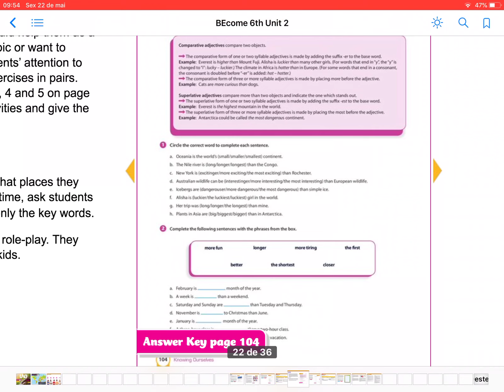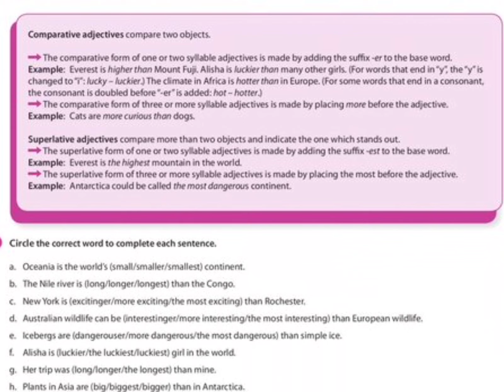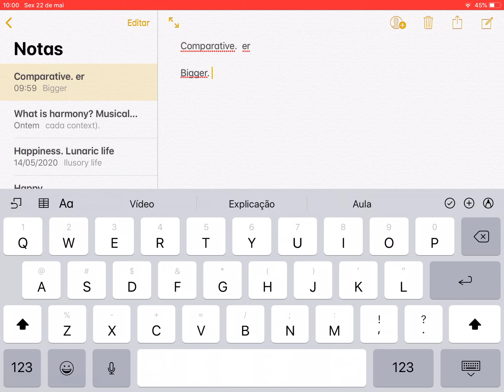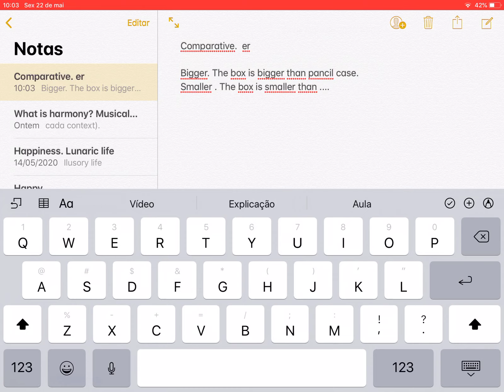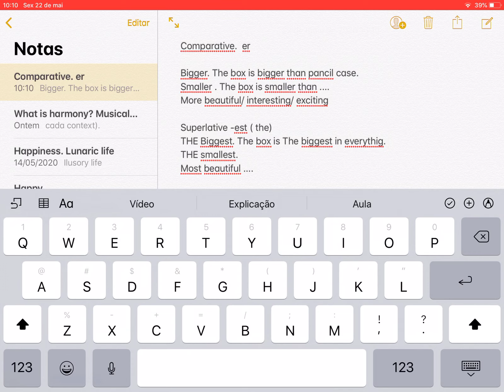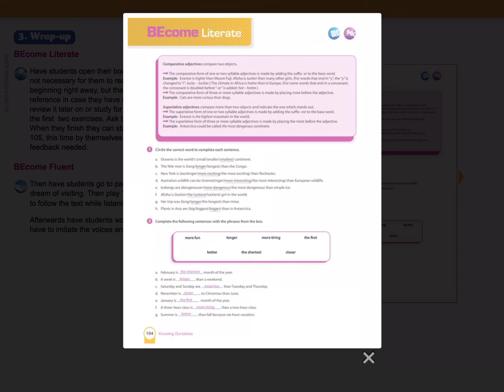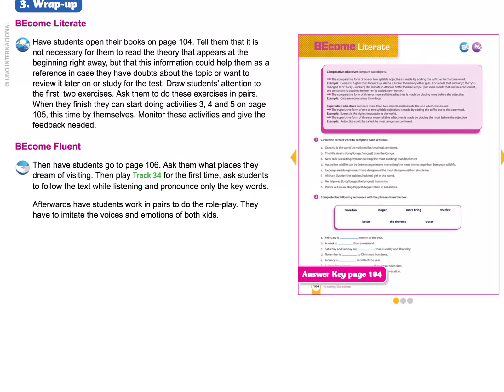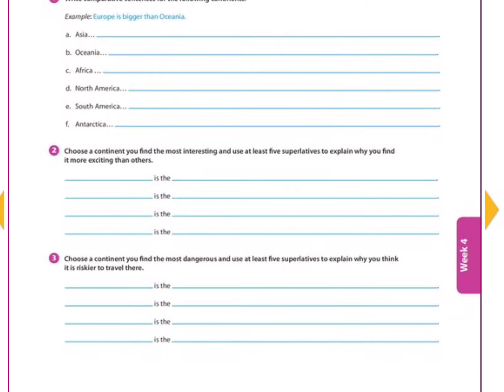Superlativo/ comparativo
Class 6 ano